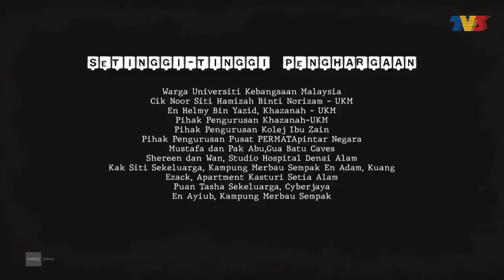Di Sebalik Tabir Ghaib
Saksikan Di Sebalik Tabir Penggambaran Drama Ghaib lakonan Shukri Yahaya, Elizad Sharifuddin, Eyka Farhana, Neera Azizi, Chacko Vadaketh, Joanna Bessey.